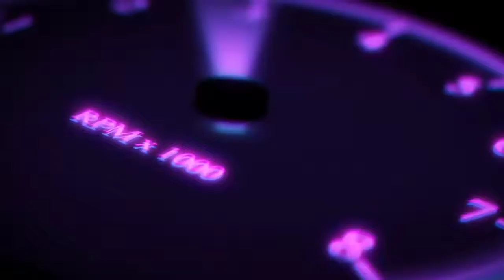March 1, 2021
Lonczinski ft. Jonny Rose - How I Like To Feel